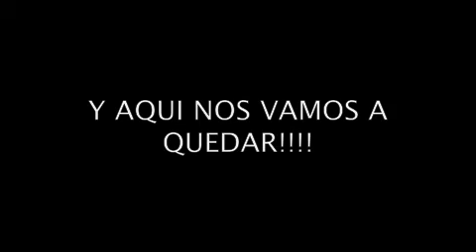De donde es